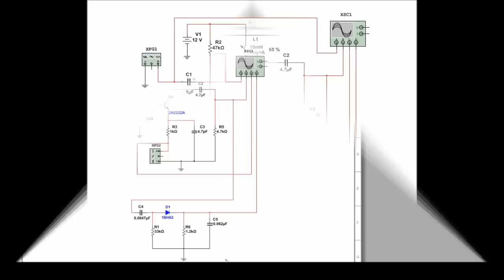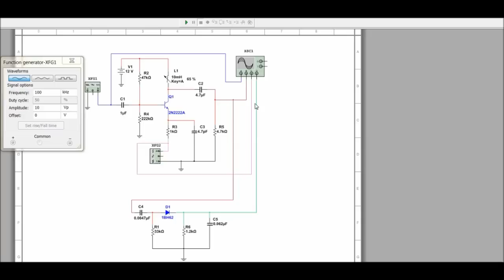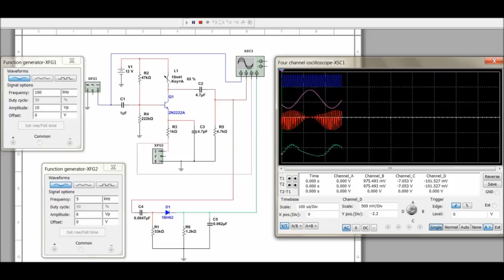NI MULTISIM AM Modulation & Demodulation Simulation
Amplitude Modulation and Demodulation Circuit Simulation in MULTISIM